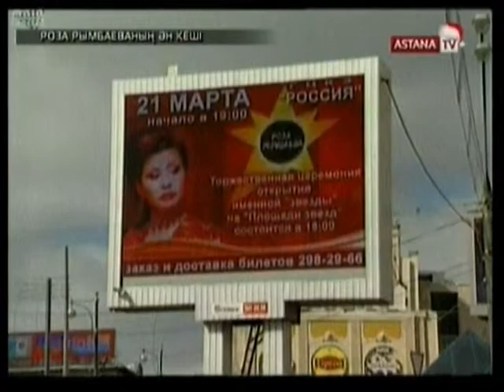Роза Рымбаева и Шико-Песня о Москве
Творческий концерт Розы Рымбаевой "30 лет на сцене" Алматы,2007 год